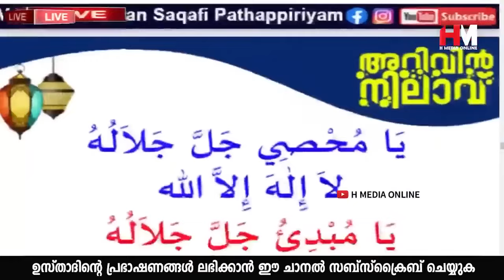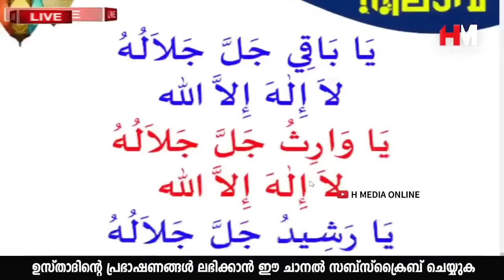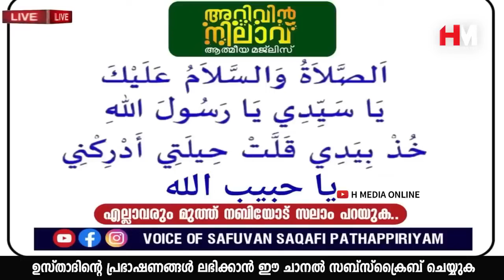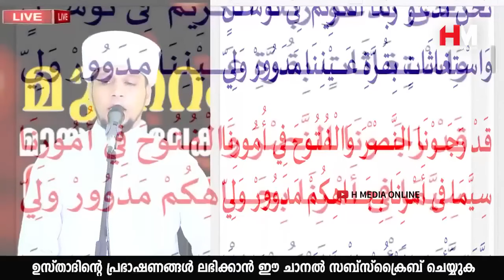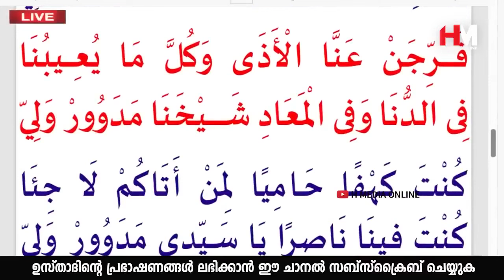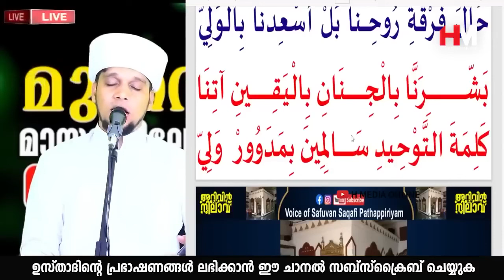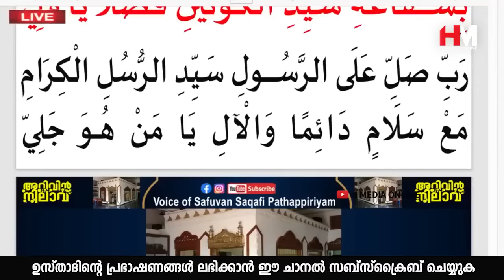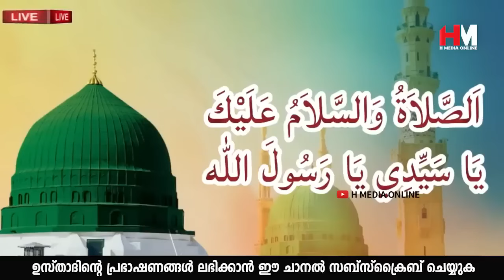സുബ്ഹി നിസ്കരിച്ച ഉടനെ ഈ ദിക്ർ ചൊല്ലിയാൽ മനസ്സിലുള്ള ഹൈറായ ഉദ്ദേശങ്ങൾ സാധിച്ചു കിട്ടുംSafuvan Saqafi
Assalamualaikum,

Topic :-
സുബ്ഹി നിസ്കരിച്ച ഉടനെ ഈ ദിക്ർ ചൊല്ലിയാൽ മനസ്സിലുള്ള ഹൈറായ ഉദ്ദേശങ്ങൾ സാധിച്ചു കിട്ടും സ്
Arivin Nilav
Ramalan Dhikr
Al Kahf
Safuvan Saqafi
Haddad
Ramalan
Ramalan Nilav
Ramalan Diqr